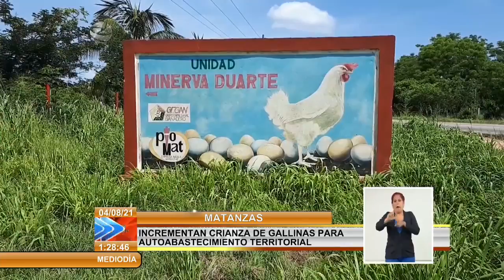Cuba/Matanzas: Incrementan crianza de gallinas para autoabastecimiento territorial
La Avicultura tiene un fuerte compromiso en la producción de carne y huevos como parte del programa de AutoabastecimientoTerritorial en la provincial de Matanzas.